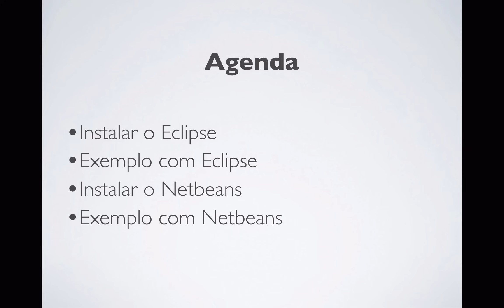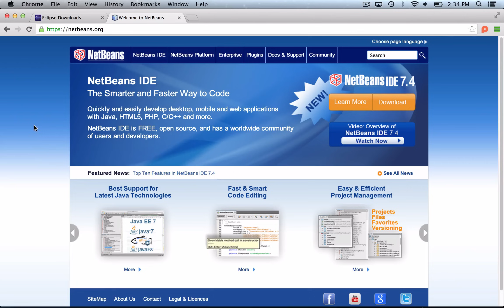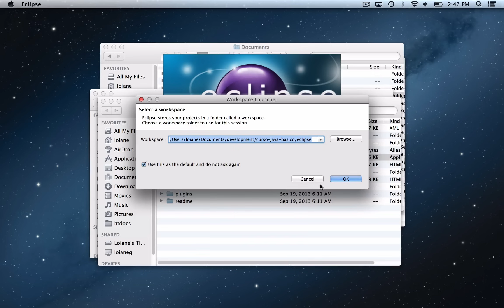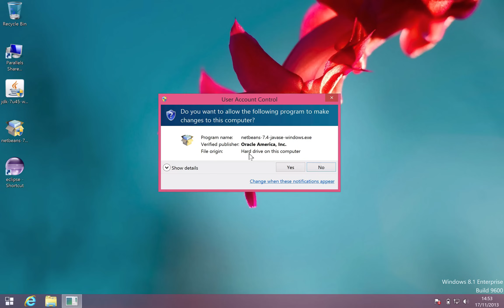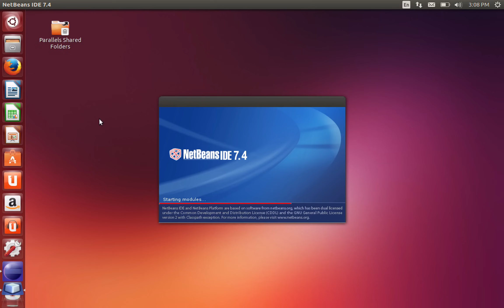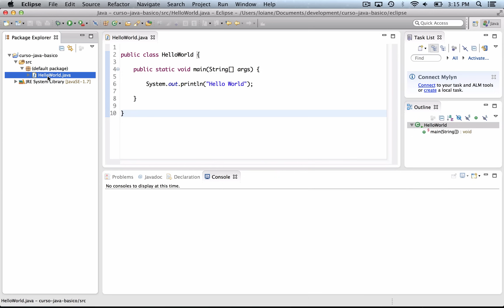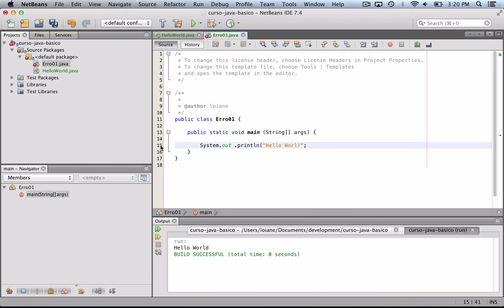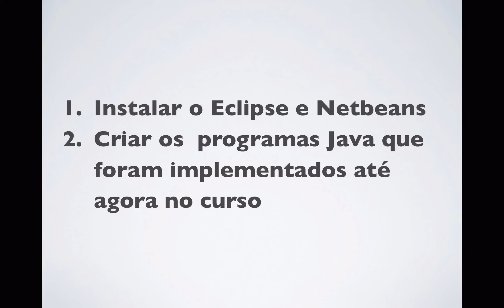Curso de Java 08: Instalando uma IDE (Eclipse e Netbeans) no Windows, Ubuntu e MacOS